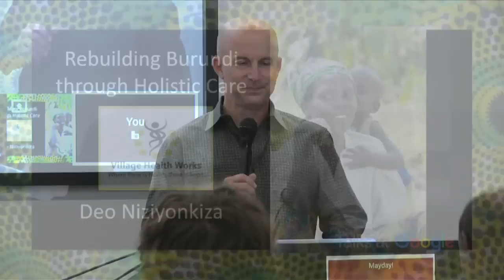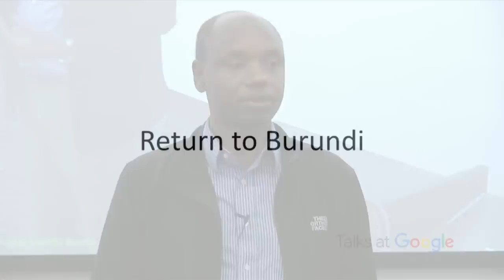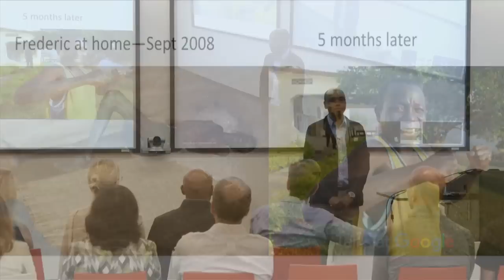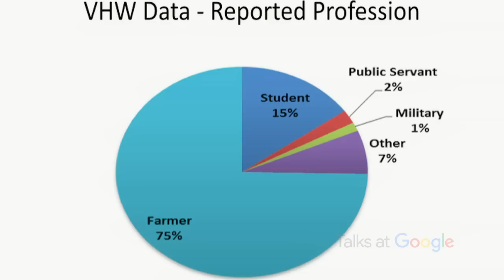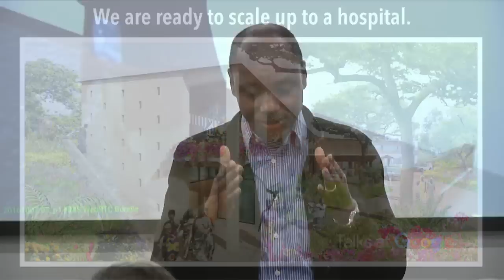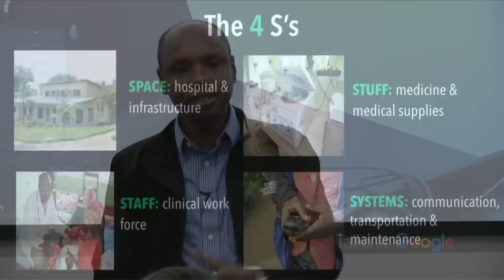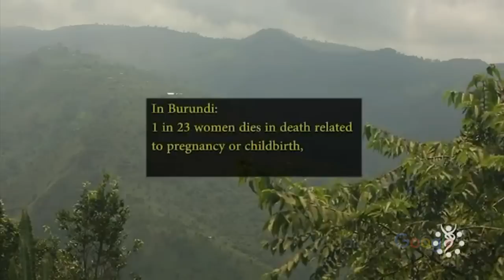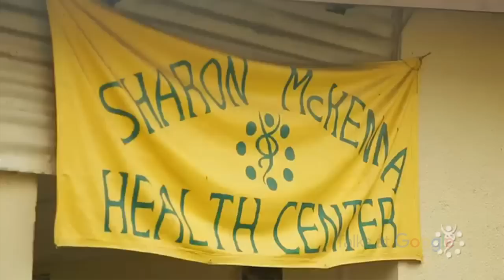Building on What Remains | Deo Niyizonkiza | Talks at Google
Deo Niyizonkiza talks about his experiences surviving the genocide in Burundi and Rwanda and his current work helping Burundi to rebuild. Deo was a young medical student when the genocide in Burundi and Rwanda changed his life forever. His remarkable journey brought him to the United States where he finished his education and founded Village Health Works an NGO that aims to improve the lives of Burundians using a decidedly holistic model of health care. Learn what he's doing in Burundi and how you can help.

Deo’s early life is chronicled by best-selling author Tracy Kidder in the New York Times best selling book, “Strength in What Remains.” He is the founder and leader of Village Health Works an NGO based in Kigutu, Burundi and New York City.